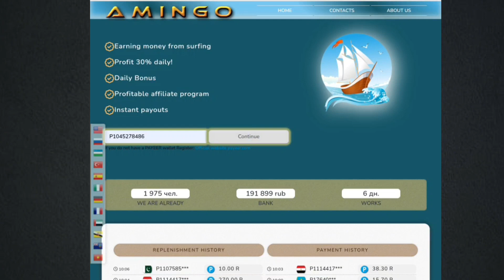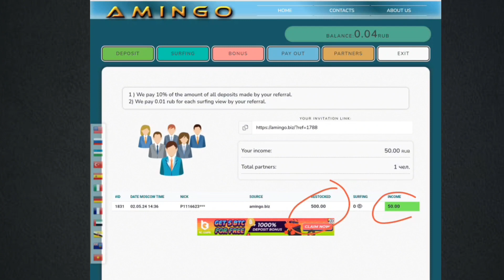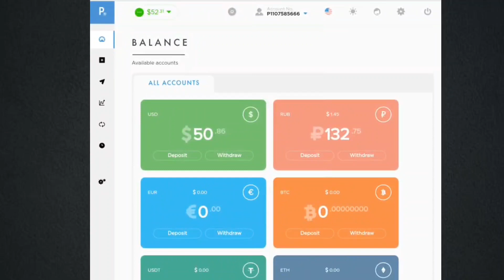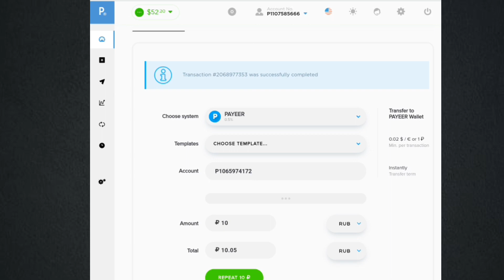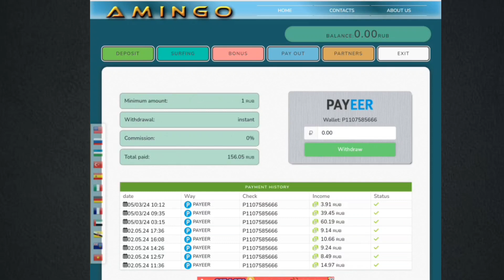New Ruble Mining Website 2024 🤑 - Live Withdrawal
Website Link: ( انویسٹمنٹ بہ نہ کوئی فری پکی پیسے وگٹئ )